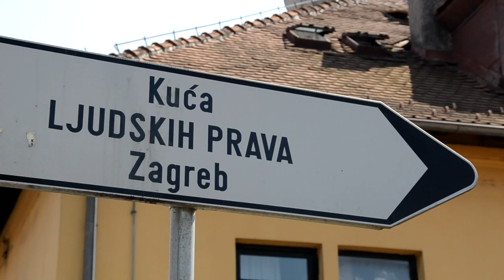Tražitelji azila u Hrvatskoj